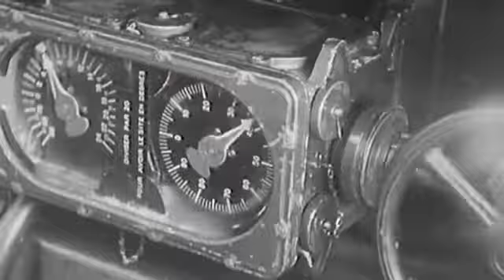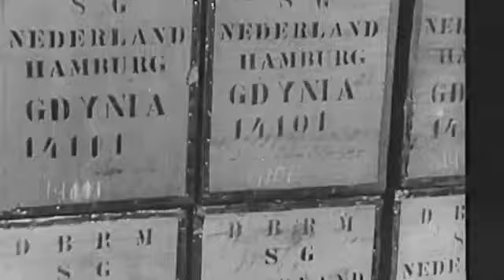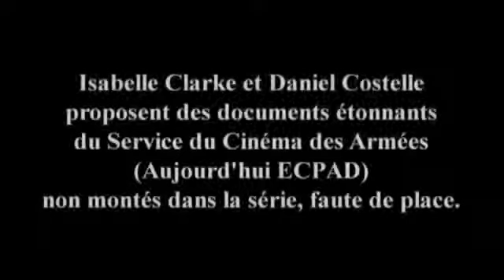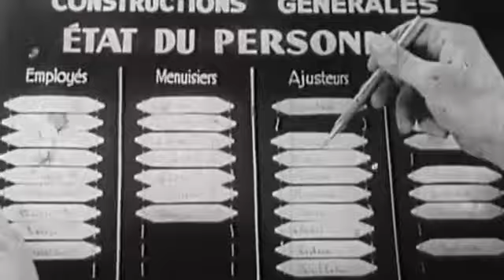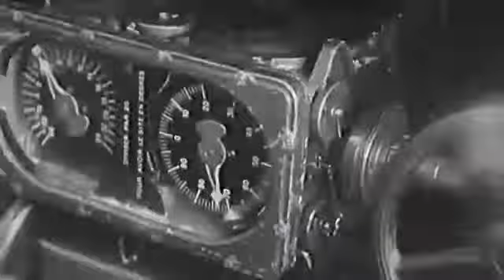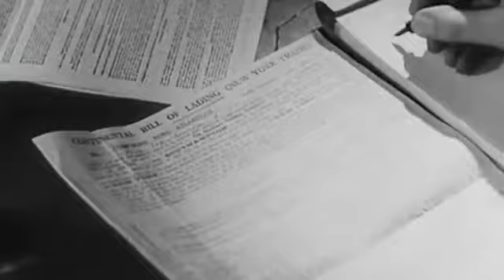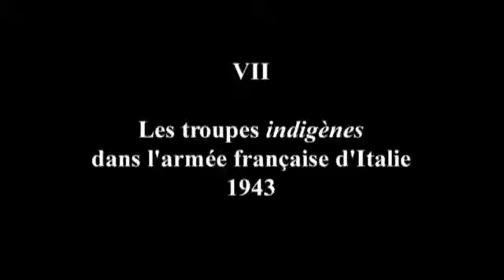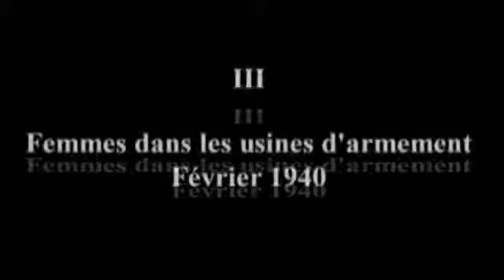WORLD WAR II THE APOCALYPSE. 8/8 Archive Newsreel Gallery (in français)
Saludos de (c) CC&C Clarke Costelle & Co ECPAD 2008 Narration in français. Documentary. FranceTV mcn Expoza.

Saludos de Voice: Fred Maness. 1960. Newsreel. Kirk Douglas. Noticias de Universal-Internacional. Ovación en Londres. London .